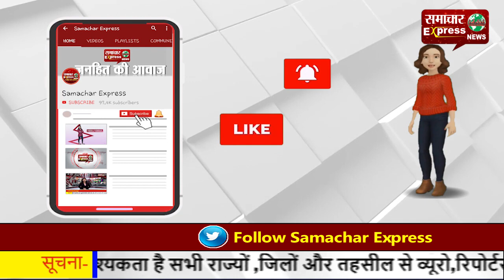करनाल सीबीएसई की 10वीं और 12वीं की कंपार्टमेंट की परीक्षाएं हुई शुरू